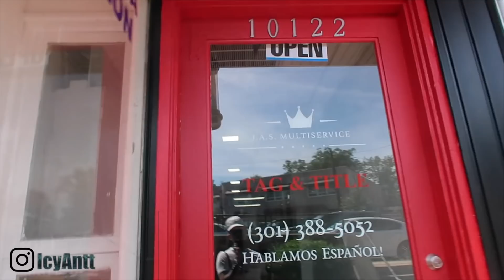Life Of A Lit Barber